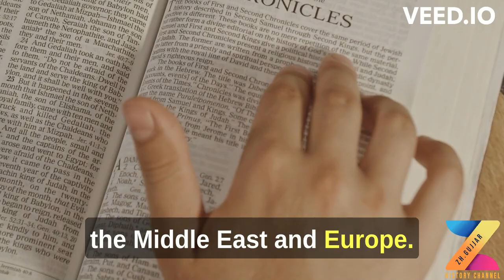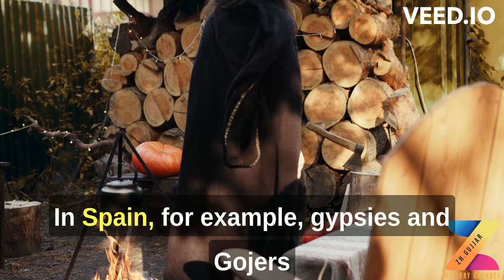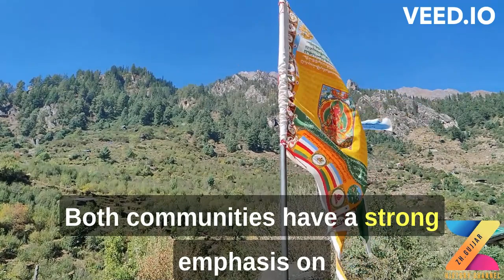Gypsy Culture Origins, Connections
Gypsy Culture Origins, Connections and relationship with indian sub continent
It is believed that the Gypsy population originated in India, and then spread throughout Europe and even as far as North America. Genetic testing has confirmed this theory, placing the origins of the gypsy people in India approximately 1,500 years ago. The genetic evidence suggests that Gypsies migrated from India to Europe through a series of migrations that began in the Middle Ages.
Despite their distinct genetic profile, Gypsies still share many cultural similarities with other ethnic groups around the world. For example, they often practice similar religion and speak dialects that are derived from Sanskrit and Hindi. They also have a strong belief in the supernatural, and many traditions related to fortune-telling, healing, and astrology.
Most common Y and mtDNA haplogroup in the Gypsy population
The most common Y-DNA haplogroup among the Gypsies is R1a, which is found in about 22% of the population. The second most frequent haplogroup is I2a (17%), followed by J2b (12%) and E3b (10%). On the maternal side, mtDNA haplogroup H is the most common among Gypsies, accounting for about 30% of the population. Other frequent maternal lineages include U5b (16%), T2b (14%), J1b (13%), and K1a (8%). These haplogroups are common in other populations throughout Europe as well, suggesting that Gypsies have mixed with other ethnic groups over the course of their history.